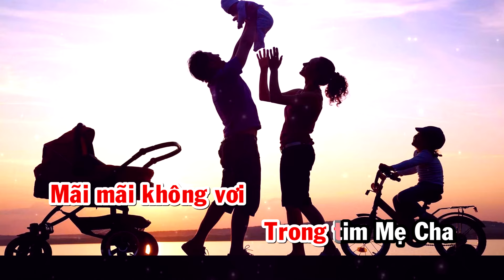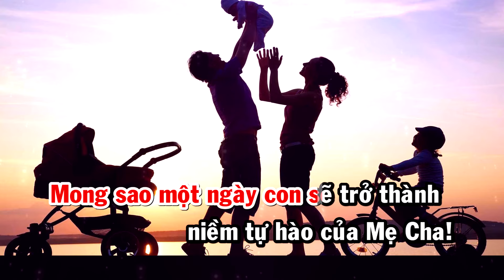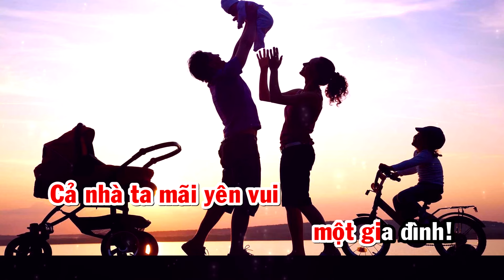(Karaoke) Tặng Cho Con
Bài hát: (Karaoke) Tặng Cho Con